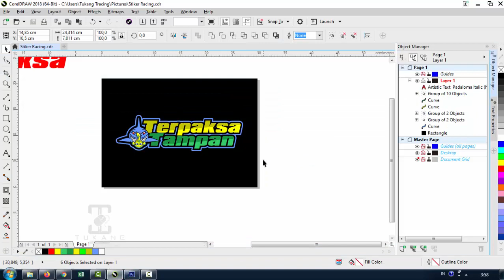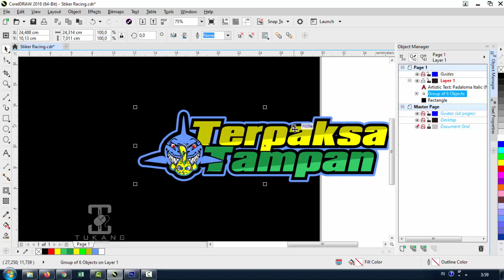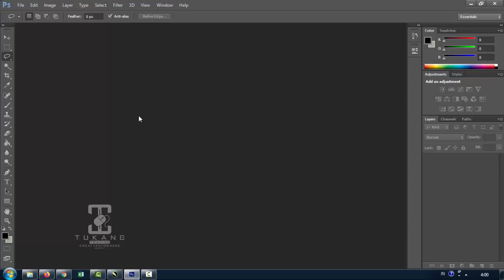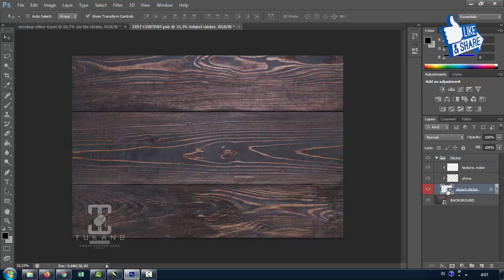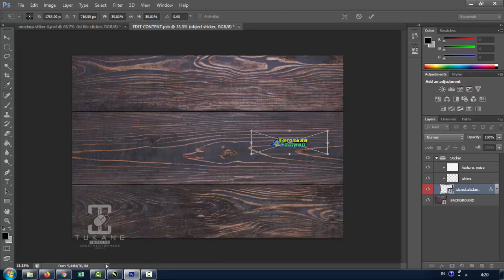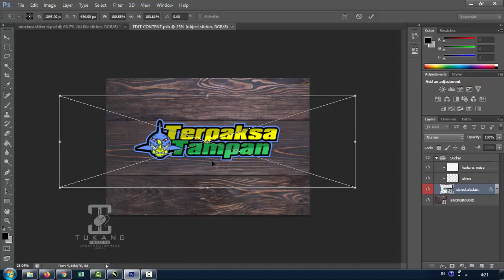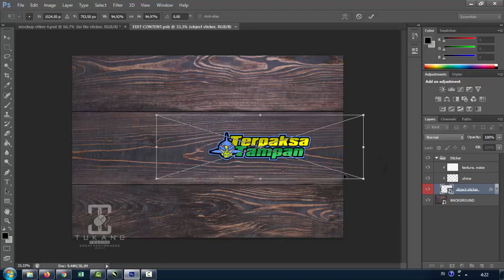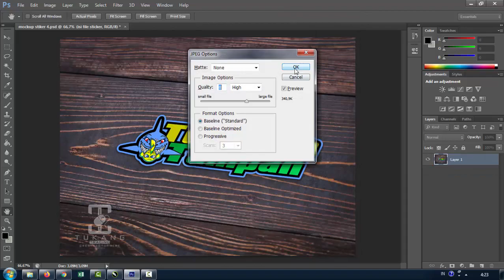Tutorial Membuat Mockup Stiker di corelDRAW Part 2 || Tutorial Bahasa Indonesia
Download File Mockup di Bawah Ini
Mockup Up Stiker :
Follow Kita Ya!